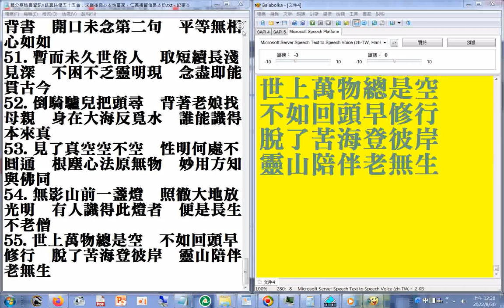摘錄55#有聲書#轉分享臉書資訊◎談真詩偈五十五首：求道後良心本性當家，仁義禮智信是本份